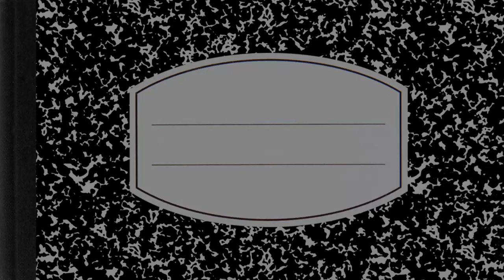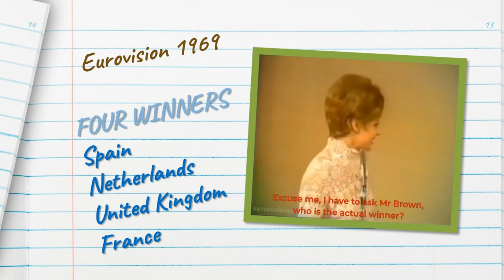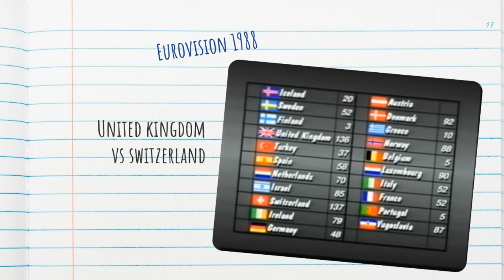65 years of Eurovision: Winning Moments - Grand Final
65 years of winning!
Editor: Chucky

Albania: Arilena Ara - Shaj
Armenia: Athena Manoukian - Chains On You
Australia: Montaigne - Don't Break Me
Austria: Vincent Bueno - Alive
Azerbaijan: Efendi - Cleopatra
Belarus: VAL - Da Vidna
Belgium: Hooverphonic - Release Me
Bulgaria: VICTORIA - Tears Getting Sober
Croatia: Damir Kedžo - Divlji vjetre
Cyprus: Sandro - Running
Czech Republic: Benny Cristo - Kemama
Denmark: Ben & Tan - Yes
Estonia: Uku Suviste - What Love Is
Finland: Aksel Kankaanranta - Looking Back
France: Tom Leeb - The Best In Me
Georgia: Tornike Kaipini - Take Me As I Am
Germany: Ben Dolic - Violent Thing
Greece: Stefania - Superg!rl
Iceland: Daði & Gagnamagnið - Think About Things
Ireland: Lesley Roy - Story Of My Life
Israel: Eden Alene - Feker Libi
Italy: Diodato - Fai Rumore
Latvia: Samanta Tīna - Still Breathing
Lithuania: The Roop - On Fire
Malta: Destiny - All Of My Love
Moldova: Natalia Gordienko - Prison
North Macedonia: Vasil - You
Norway: Ulrikke - Attention
Poland: Alicja Szemplińska - Empires
Portugal: Elisa - Medo de Sentir
Romania: Roxen - Alcohol You
Russia: Little Big - Uno
San Marino: Senhit - Freaky!
Serbia: Hurricane - Hasta La Vista
Spain: Blas Cantó - Universo
Sweden: The Mamas - Move
Switzerland: Gjon's Tears - Répondez-Moi
The Netherlands: Jeangu Macrooy - Grow
Ukraine: GO_A - Solovey
United Kingdom: James Newman - My Last Breath